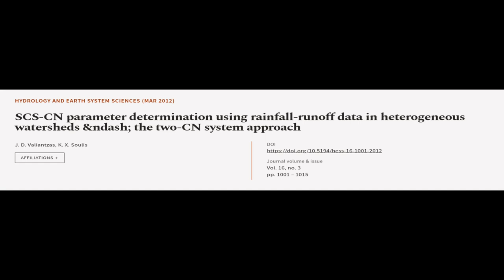SCS-CN parameter determination using rainfall-runoff data in heterogeneous watersheds... | RTCL.TV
### Keywords ###

### Article Attribution ###
Title: SCS-CN parameter determination using rainfall-runoff data in heterogeneous watersheds &ndash; the two-CN system approach
Authors: J. D. Valiantzas ,and K. X. Soulis
Publisher: Copernicus Publications
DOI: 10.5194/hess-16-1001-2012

### Video Timestamps ###
0:00:00 - Summary
0:00:56 - Title
0:01:01 - Tail
0:01:05 - End